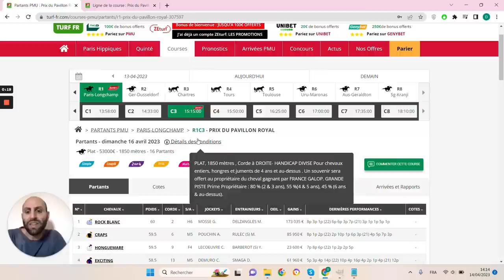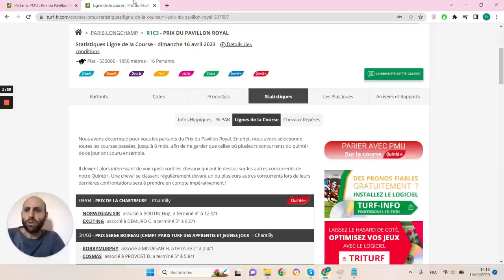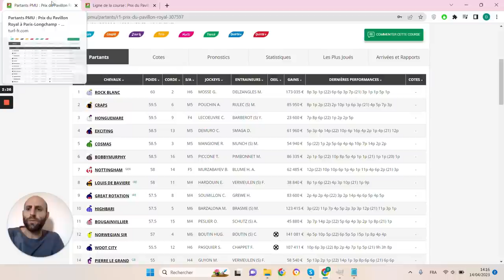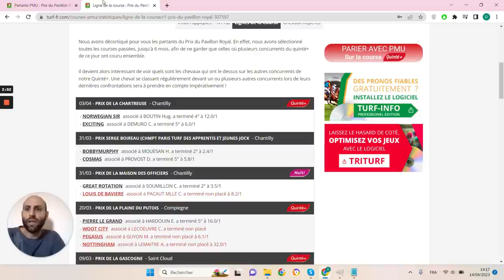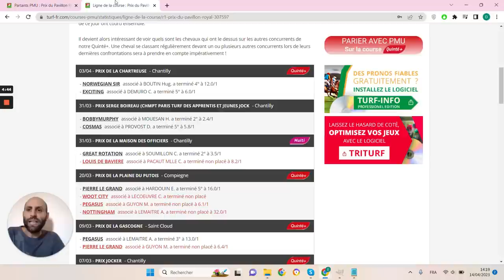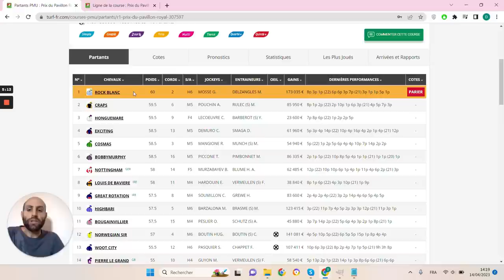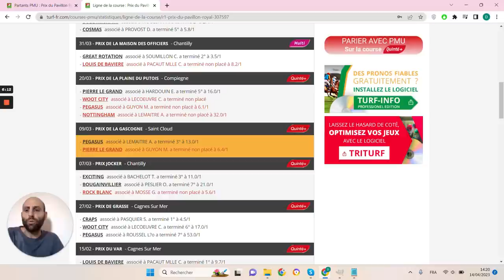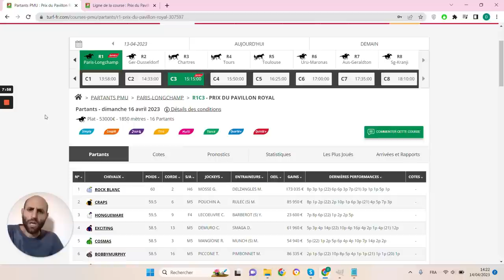PRONOSTICS PMU GRATUIT DE LA MINUTE QUINTE+ DU JOUR DIMANCHE 16 AVRIL 2023 #307597